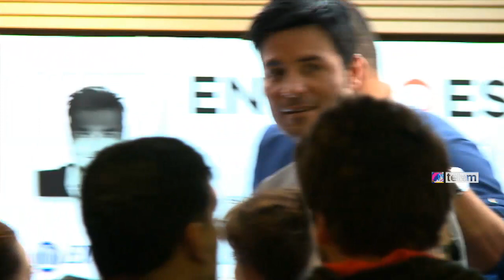Chayanne repartió besos y abrazos a sus fans en Buenos Aires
Chayanne mantuvo un contacto cercano con sus fans que se acercaron a El Ateneo Grand Splendid para que el cantante puertorriqueño les autografiara su nuevo CD "En todo estaré".

“Se emocionan y yo me emocionó también. Es cariño y se ve verdadero”, dijo el artista a Télam sobre sus fans, que estuvieron varios días acampando en la puerta de la librería ubicada en la intersección de las avenidas Santa Fé y Callao por una firma y algo más de su ídolo.

El cantante puertorriqueño llegó ayer al país para promocionar su nuevo trabajo discográfico en el que participaron otros artistas reconocidos como Franco De Vita y de cual aseguró que “está encantado”.